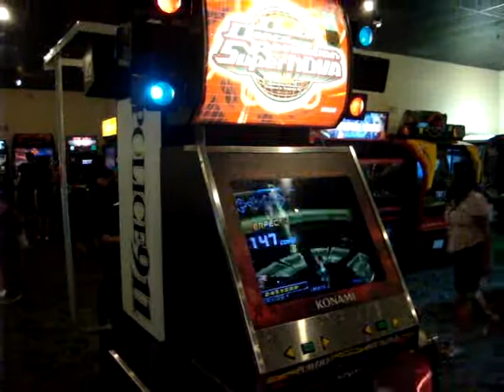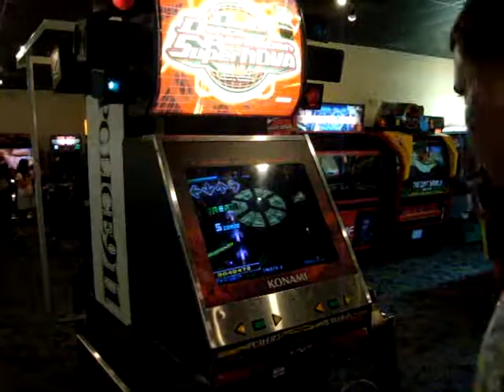Pingy Playing Max 300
I Miss Alot In This Round